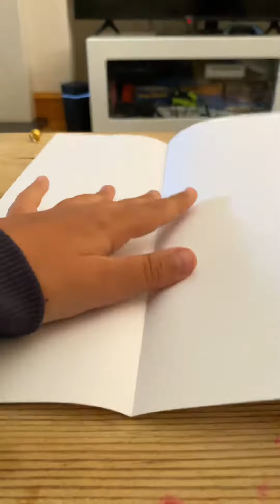How to make best paper plane (easy).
This video isn’t normal for my channel but today I will be showing you how to make a really good paper plane (design created by me!)